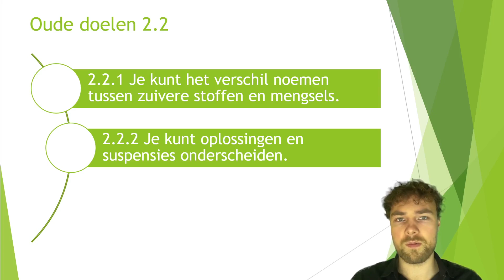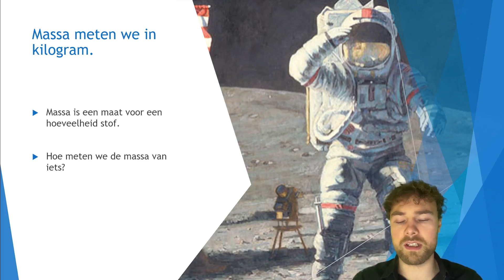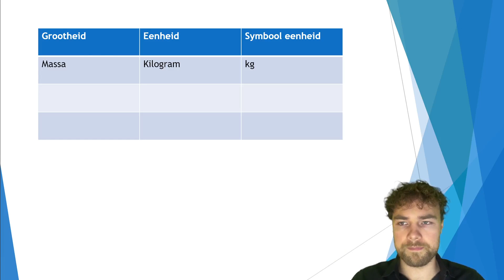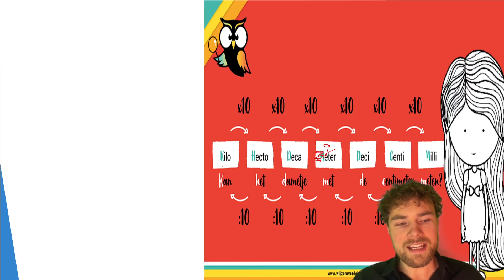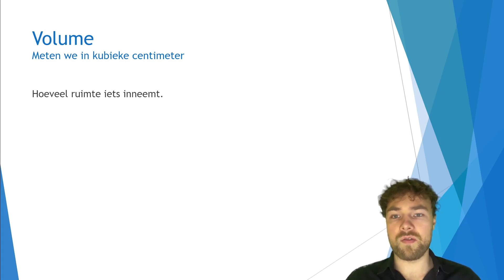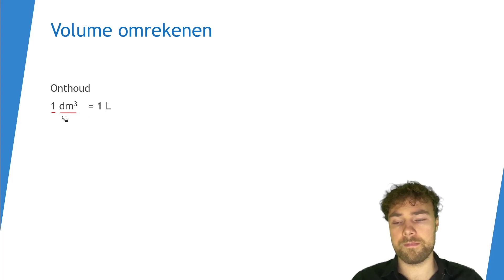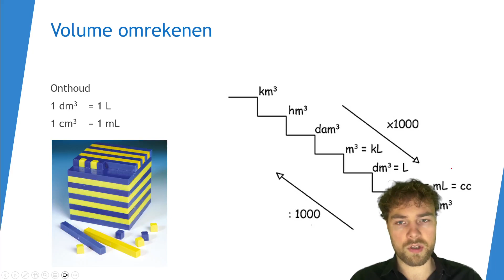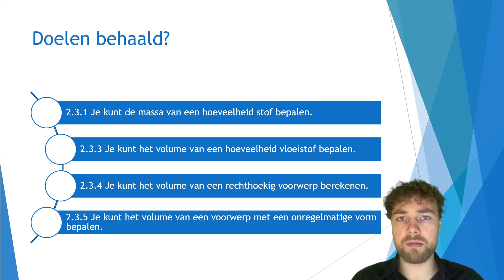H2.3 Massa en Volume 2M (ook 2GL & 2TL)